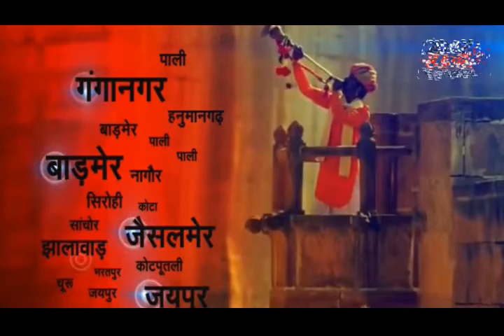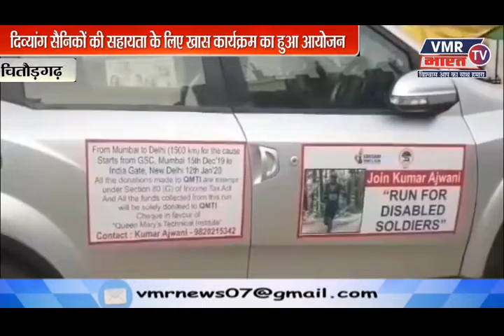आपणो राजस्थान 1-1-2020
जयपुर
परिवहन मंत्री खाचरियावास की नई साल की नयी पहल,
हफ्ते में एक दिन साइकिल से जाएंगे सचिवालय